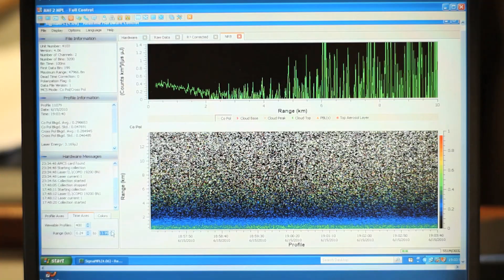ARM Mobile Facilities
This video provides an overview of the ARM Mobile Facilities, two portable climate laboratories that can deploy anywhere in the world for campaigns of at least six months.